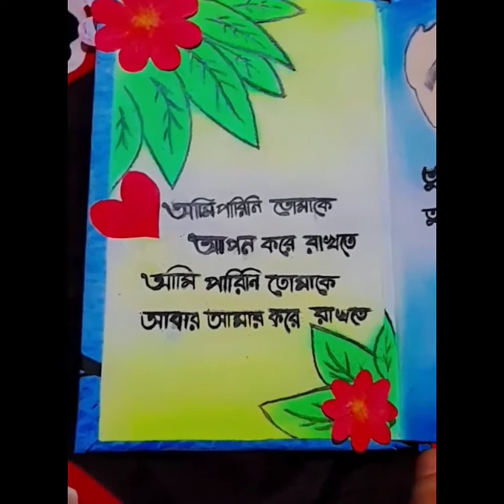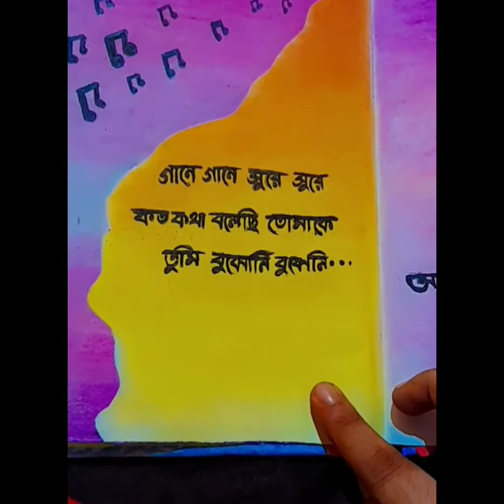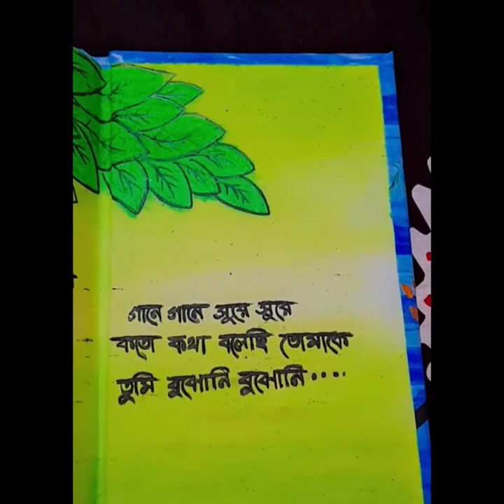oviman song with artwork